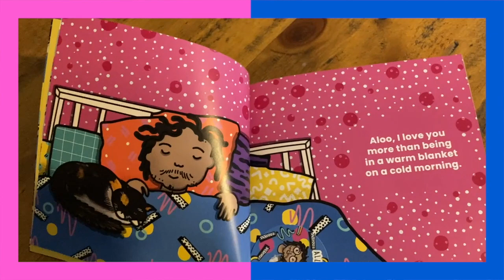The Things That Shape Us by Soofiya 😊 Exhibit Visit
I went to visit the colourful exhibition The Things That Shape Us by Soofiya at ONCA Gallery in Brighton.

✨Music✨
Juju B. Goode - Day 1. Pilot